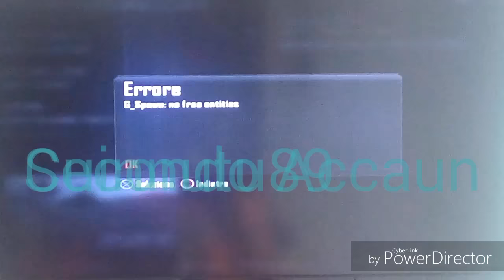1Cazzeggio Mod menù black ops2